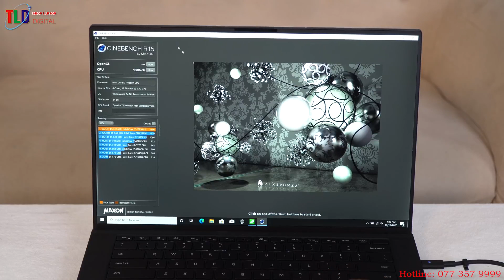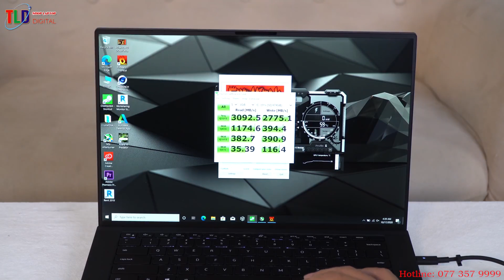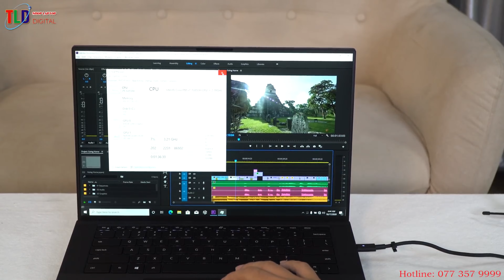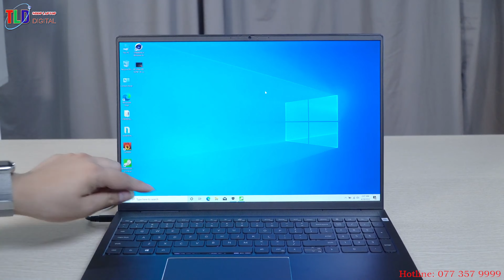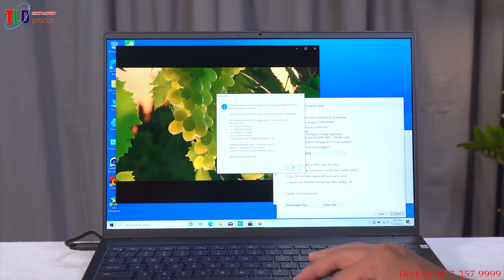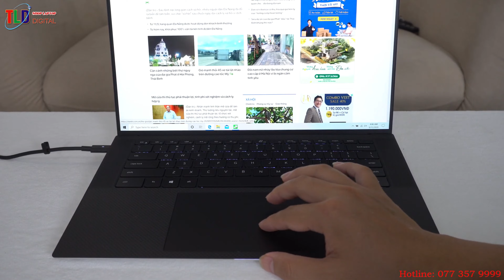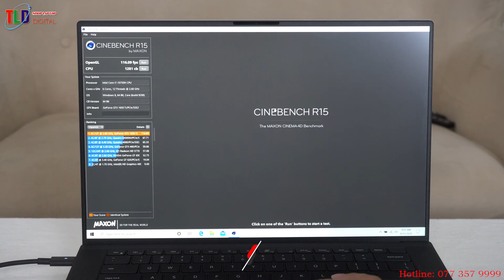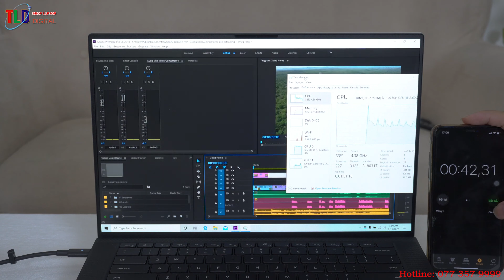Top 3 Laptop Có Thẩm Mỹ Cao Hiệu Năng Tốt Giá Dưới 20 Triệu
1. Laptop Dell Precision 5550

Đánh giá Laptop Dell Precision 5550

Thiết kế sáng tạo

Nếu như người dùng đã quá quen với những chiếc máy trạm cồng kềnh, nặng tay thì giờ đây Dell đã mang tới 1 nâng cấp hoàn toàn mới. Với Dell Precision 5550, kích thước được thu nhỏ tới hơn 6% so với phiên bản trước. Ngoài ra, nó chỉ nặng có 1,86kg cực kỳ thuận tiện khi mang theo bên mình.

Khung máy của Dell Precision 5550 được làm từ nhôm nguyên khối kết hợp cùng sợi carbon. Giúp chiếc máy trạm tuy mỏng nhẹ nhưng lại vô cùng chắc chắn và bền bỉ. Hạn chế tối đa những va đập trong quá trình sử dụng. Ngoài ra, chất liệu này cũng góp phần tôn lên vẻ sang trọng, thanh lịch cho người dùng. Vì thế mà ngoại hình của Dell Precision 5550 cực kỳ phù hợp với những doanh nhân.

Thực sự giống với tuyên bố của hãng, hiện nay Dell Precision 5550 là chiếc máy trạm có trọng lượng nhẹ nhất trên thị trường. Với điều này đã đủ để chiếc máy trạm thế hệ mới của Dell đánh bật được nhiều đối thủ. Hiệu năng mạnh mẽ của chiếc máy trạm nhưng lại sở hữu ngoại hình mỏng nhẹ không kém gì những chiếc notebooks.

Touchpad và bàn phím

Không có sự thay đổi so với thế hệ trước nhưng vẫn được người dùng đánh giá cao. Touchpad có kích thước vừa phải cùng độ nhạy cao. Điều này giúp cho vị trí tay của bạn khi gõ phím không bị ảnh hưởng. Với độ nhạy tốt, phản hồi nhanh qua các thao tác cử chỉ tay.

Bên cạnh đó, bàn phím của Dell cho dòng Precision 5000 series cũng được tin dùng vào 5550. Độ sâu vừa vặn, tạo âm thanh nhẹ khi gõ phím. Không quá nhẹ giúp người dùng có thể cảm nhận được độ nảy của phím khi gõ. Điều này cũng hạn chế tình trạng gõ nhầm hay sai khi soạn thảo văn bản.

Màn hình FullHD+

Màn hình của Dell Precision 5550 có tỉ lệ 16:10 với độ phân giải Full HD 1920×1200. Mang tới hình ảnh vô cùng sắc nét với màu sắc chân thực. Ngoài ra, thiết kế màn hình tràn viền cả 4 góc giúp góc nhìn được mở rộng hơn rất nhiều. Dành cho bạn trải nghiệm giải trí và làm việc tuyệt vời. Bên cạnh đó, Dell cũng dành thêm lựa chọn cho bạn với màn hình cảm ứng UHD+ với 3840×2400 với màu sắc lên tới 100% Adobe.

2. Laptop Dell XPS 9500

Bạn là chuyên viên sáng tạo, doanh nhân, hay lập trình viên? Bạn đang cần tìm cho mình một chiếc máy tính có yêu cầu cao về hiệu năng sử dụng nhưng vẫn phải đảm bảo máy có thiết kế nhỏ gọn để thuận tiện mang theo bất cứ lúc nào thì Dell XPS 15 9500 chính là sự lựa chọn hoàn hảo dành cho bạn. Để tìm hiểu kỹ hơn về chiếc laptop ultrabook cao cấp thì bạn đừng bỏ lỡ thông tin dưới đây bạn nhé.

Thiết kế sang trọng tạo nên sự khác biết

Khi nhắc đến các sản phẩm của Dell XPS người ta sẽ liên tưởng ngay đến những chiếc laptop ultrabook cao cấp được thiết kế với mặt nhôm với những đường cắt CNC tinh tế và XPS 15 9500 cũng không phải là ngoại lệ. Phần nắp nhôm của máy được phù màu bạch kim sang trọng cùng logo Dell nổi bật. Bên cạnh đó, phần kê tay của máy được phủ một lớp carbon mang lại sự thoải mái tốt nhất cho người sử dụng.

Thiết kế sang trọng

Tổng thể chiếc laptop ultrabook có trọng lượng khá nhẹ chỉ khoảng 1,8kg. Kích thước máy 18 mm x 344.72 mm x 230.14 mm. Với kích thước và trọng lượng nhỏ gọn, Dell XPS 15 9500 giúp hạn chế khả năng vô đập, chống sốc tốt giúp bạn thoải mái mang đi bất cứ đâu mà không lo máy bị hỏng.

Màn hình vô cùng ấn tượng

Sở hữu màn hình InfinityEdge 15,6 inch cùng độ phân giải màn hình tăng lên 1920 x 1200 cực sắc nét. Đồng thời, tuy nhà sản xuất đã giảm diện tích máy nhỏ hơn nhưng lại tăng diện tích màn hình của XPS 15 9500 lên 5% và chuyển sang tỷ lệ màn hình 16:10 nhằm tận dụng tối đa không gian màn hình từ đó mang đến cho người dùng những trải nghiệm vô ấn tượng.

3. Laptop Dell Inspiron 16 PLUS 7610 Core i7-11800H /16GB /1TB /16″ 3K

Đánh giá chi tiết

Dell Inspiron 16 Plus 7610 – một trong những chiếc laptop văn phòng cao cấp nhất trong gia đình Inspiron. Mang trong mình một sức mạnh vô cùng lớn đến từ hệ thống phần cứng đẳng cấp, đi kèm với đó là một chiếc màn hình cực kỳ đẹp, Dell Inspiron 16 Plus 7610 cực kỳ phù hợp với những bạn làm văn phòng nhưng vẫn muốn kiếm tìm cho mình một chiếc laptop đủ mạnh và có thể làm được nhiều việc hơn thế nữa.

Thiết kế trường tồn và bền bỉ